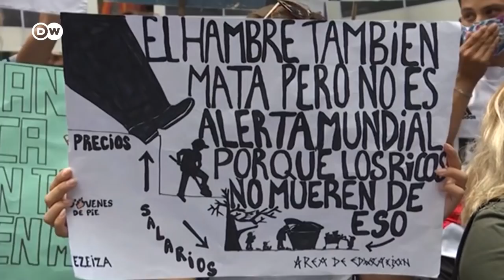Argentina: rige el toque de queda por la pandemia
Ya es el segundo país más afectado en América Latina después de Brasil. Con unos 200 muertos y 24.000 nuevos contagios al día, las cifras baten los máximos registrados hasta ahora.